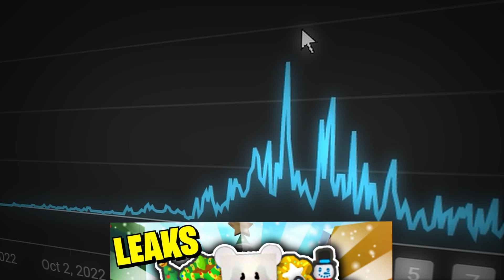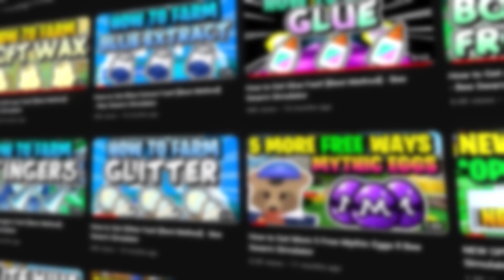How I became a Huge Youtuber In 1 YEAR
If your looking to grow a channel look no further as these are the best tips to grown a youtube channel. I play bee swarm simulator so im a bee swarm youtuber but I still know a lot about the youtube algorithm.